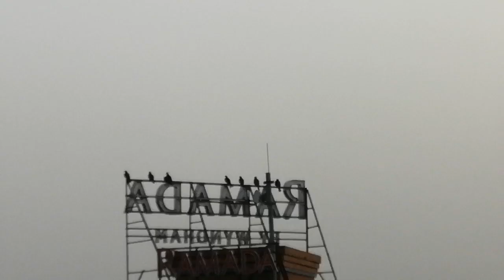Vulture Attack the Pigeon - Feast for the Vultures | Black Vulture, Gourmet of Corpses | River Fox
Wild Vulture Attack the Pigeon - Feast for the Vultures | Black Vulture, Gourmet of Corpses | River Fox

wild vulture attack,
wild vulture,
vulture attack,
vulture bird attack,
big vulture attack,
vultures attacking animals,
wild vulture attack a human,
wild vulture attack attack,
a vulture bird,
vulture bird vs eagle,
vultures attacking humans,
vulture attack goat,
giant vulture attack
vultures attacking,
extreme animals,
wildlife,
vultures voice,
turkey vulture,
vulture bird,
black vulture,
bearded vulture,
griffon vulture,
egyptian vulture,
turkey buzzard,
new world vultures,
Feast for the Vultures,